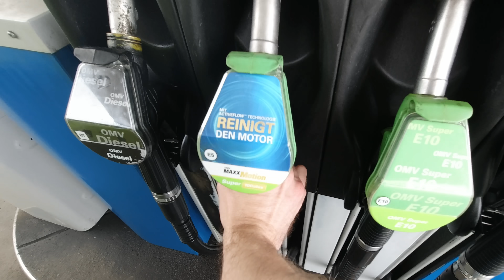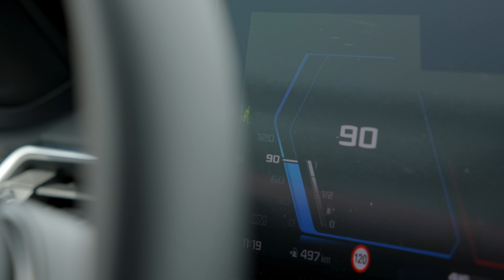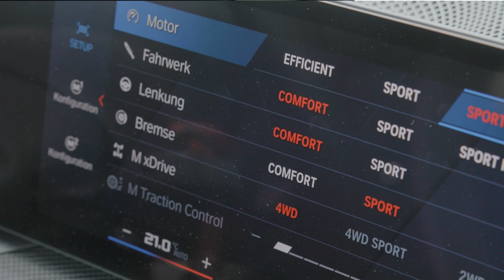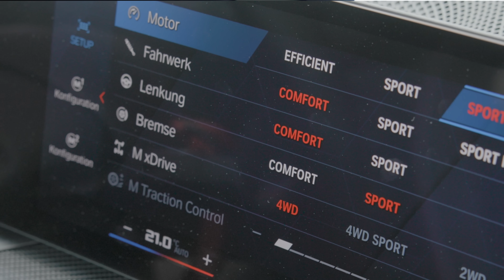Über 20 Liter? So viel verbraucht der BMW M3 Touring wirklich!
Test: BMW M3 Touring. Mit 510 PS aus einem 3,0-Liter-Sechszylinder sollte der BMW M3 Touring saufen wie ein Loch, oder? Nicht unbedingt! Daniel Hohmeyer testet wie wenig der Turbo-Motor verbraucht... und wie viel. Im zweiten Teil des Videos fährt er nämlich Vollgas und presst dabei den M3 mit Allradantrieb bis zum Letzten aus!

Wenn ihr die besten Angebote für Neuwagen vergleichen wollt, besucht unsere